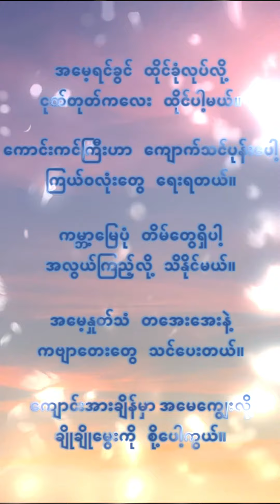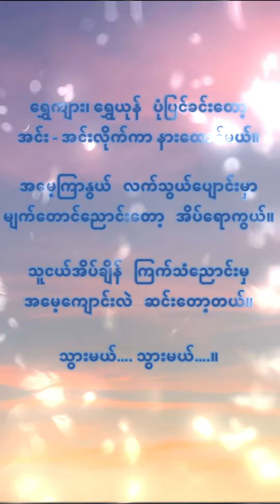" အမေ့ကျောင်း "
ဆရာတင်မိုးရဲ့ " အမေ့ကျောင်း " ကဗျာလေးကို ရွတ်ထားပါတယ်ရှင့်။